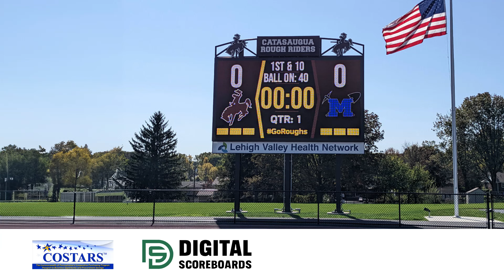Harness the Power of COSTARS!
Harness the power of the COSTARS program and let's team up to enhance scoreboard technology on your campus.